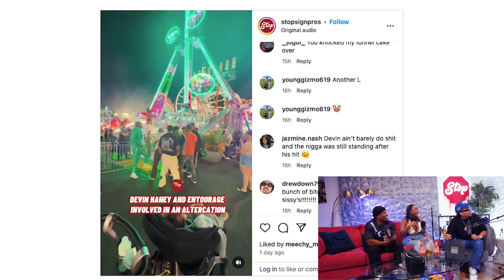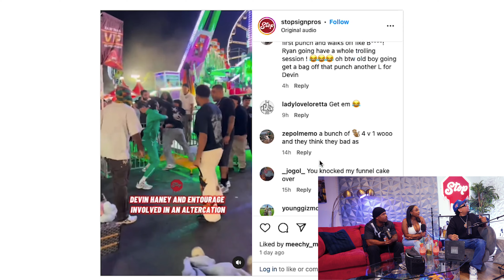Devin Haney gets in a street fight at the OC fair - Ryan Garcia responds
Devin Haney and entourage punch a civilian at the OC fair.